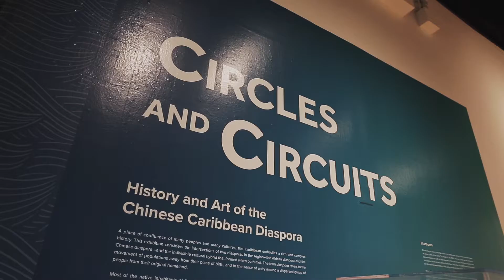Circles and Circuits: Chinese Caribbean Art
A two-part exhibition at the California African American Museum (on display September 15, 2017 - February 25, 2018) and the Chinese American Museum, both in Los Angeles. The exhibition is part of Pacific Standard Time: LA/LA.